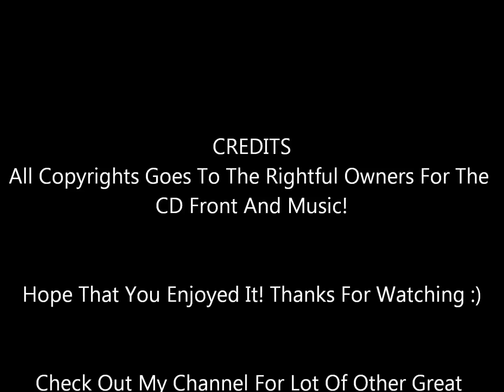Hot Blooded - Foreigner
From the 1985 Movie Soundtrack Vision Quest